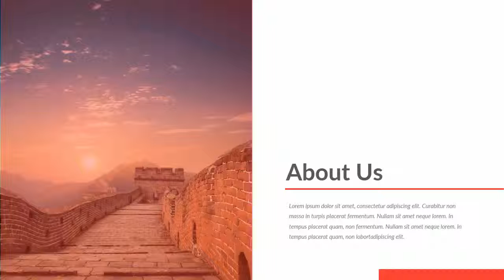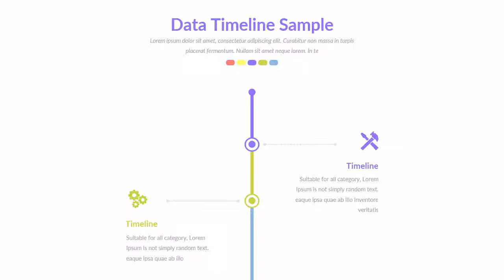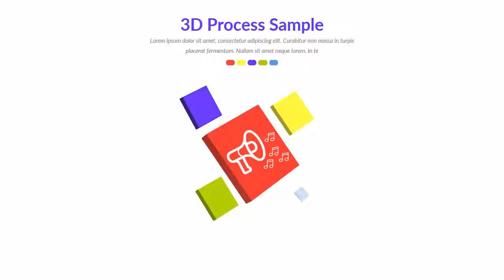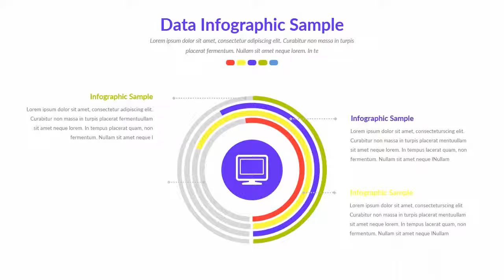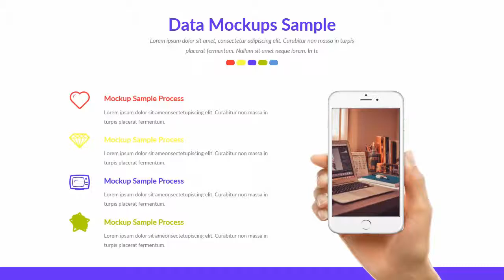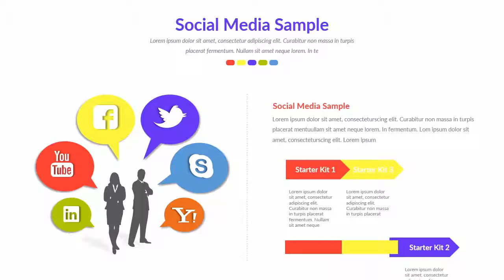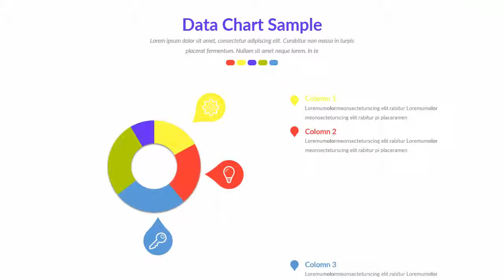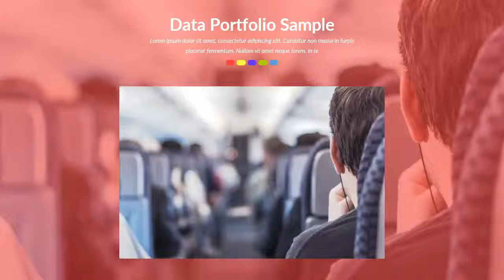Alexander Premium Business Presentations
182 Slide Presentation, with a sleek design and attractive colors make this a very professional Powerpoint Business template.
this Alexander Premium Business Presentations is perfect for popular topic Business.
such as a Business Presentations, Planing , and other popular topics.

you will be easy to edit this Powerpoint Business, change the images and contents, graphics on Alexander Premium Business Presentations
and it allows you to change the color or change the theme graphics.

Feature Alexander Premium Business Presentations 182 Slide Master :

2000+ Total Unique Slide.

has 10 colour schemes And 3 Background Color.

Editable.

Animation Slide.

File PPTX and 16:9.

Work In Powerpoint.

Font Used Free to Download.

Animation and transition Slide.